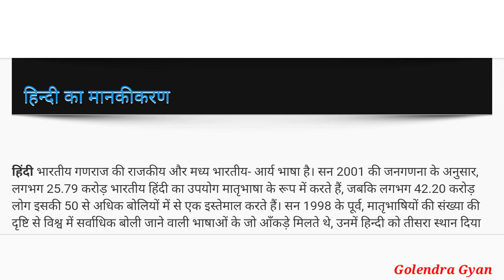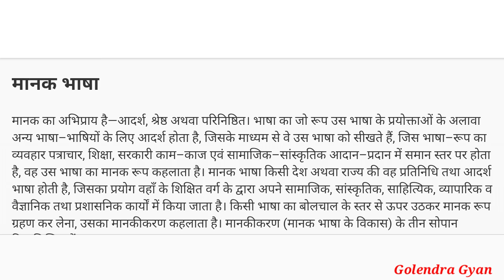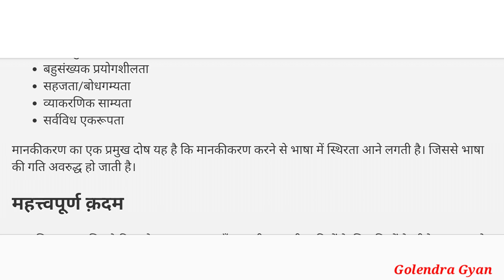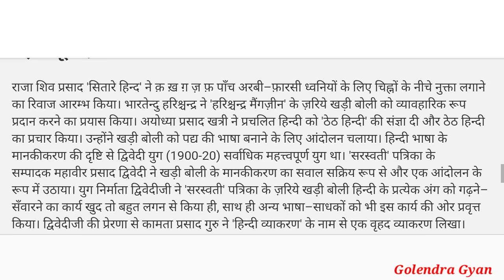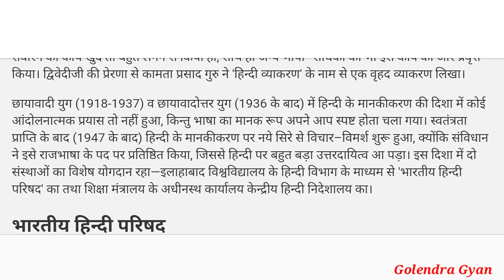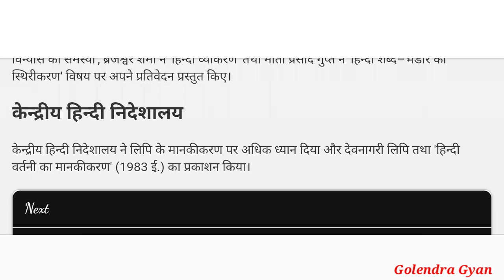हिंदी का मानकीकरण // Standardization of hindi // hindee ka maanakeekaran // युवा कवि गोलेन्द्र पटेल